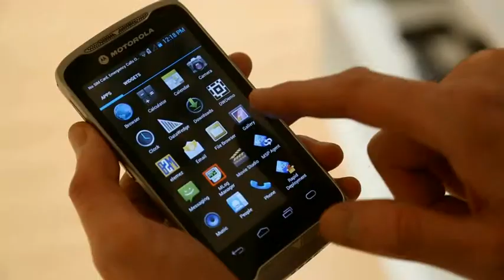TC55 Visibility Lighting Bluetooth WWAN wirelless GPRS Barcode บาร์โค้ด สแกนเนอร์